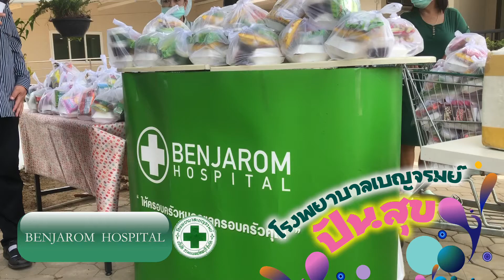โรงพยาบาลเบญจรมย์ปันสุข Covid-19 ผ่านไปด้วยกันนะคะ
โรงพยาบาลเบญจรมย์ปันสุข Covid-19
ร่วมให้กำลังใจประชาชนบริเวณใกล้เคียงโรงพยาบาล
ผ่านทุกวิกฤตไปด้วยกันนะคะ